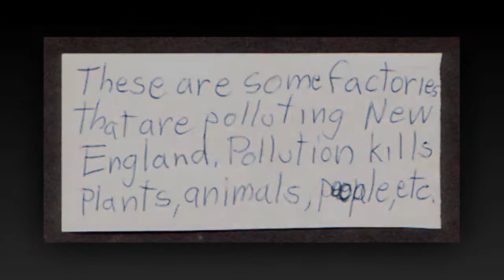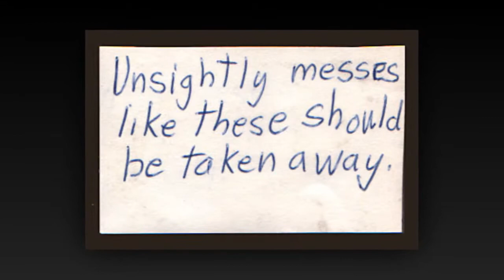The Environmental Problems of New England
One of my first photographic projects, for a school assignment. I was twelve years old. Borrowed my older brother's Kodak Brownie camera and my mom drove me and my classmate, Wayne Hapgood, around the city of Leominster, Massachusetts to take these photos.